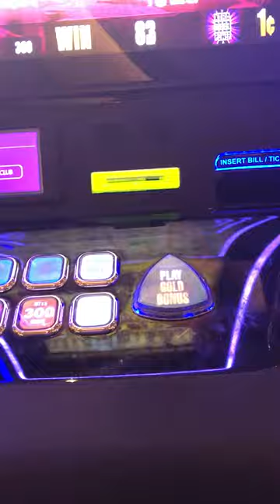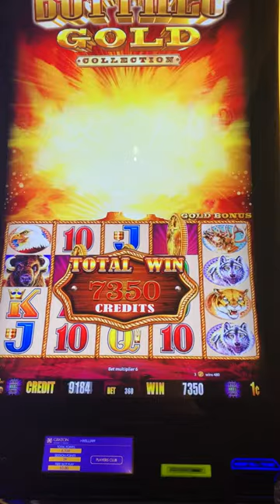Buffalo Gold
Going for the big one